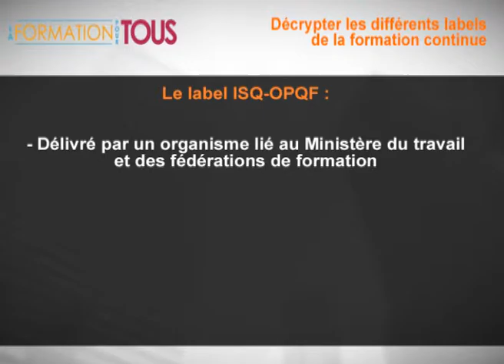Décrypter les différents labels de la formation continue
En parallèle au respect du décret qualité et à la certification par la norme ISO 29990, les organismes de formation ont la possibilité de se faire labelliser pour prouver leur démarche qualité et ainsi démontrer leur professionnalisme.

Votre plan de formation :

- Le label ISQ-OPQF
- La norme NF 214
- Le label ISPF & PSI
- Le choix du label à obtenir
- Les reconnaissances des formations
- La stratégie à mettre en place pour un organisme de formation et pour obtenir une qualification